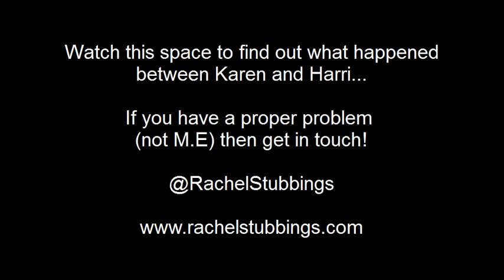Stubbing Out Problems feat Alice Lowe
Howdy and welcome to Stubbing Out Problems with me, Rachel Stubbings. I have touched on how tough skinned you have to be as an agony aunt before and luckily I don't have to do it again here. As much as I feel sorry for Karen being so weak and annoying, I don't think her problem is worthy of worry. All she needs to do is strap a pair on and get to business. I, as always, was there to help her and not just her either as I think I will soon be match-maker to her and the infamous Harri. I am thinking about branching out into lonely hearts as I have a keen eye for coupling. Anyway, enjoy this video and remember to let me know if you have any problems you want help with.